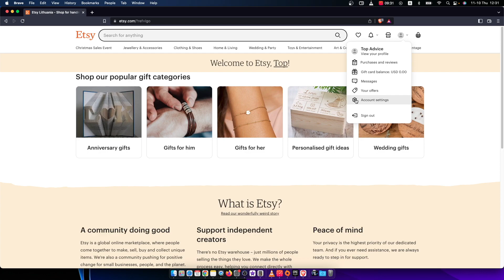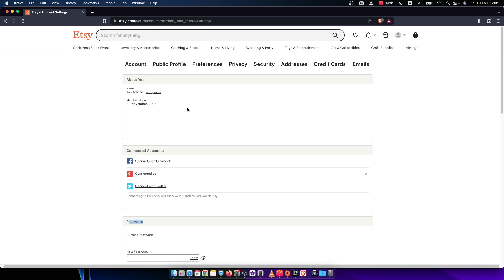Cómo cambiar la contraseña en Etsy